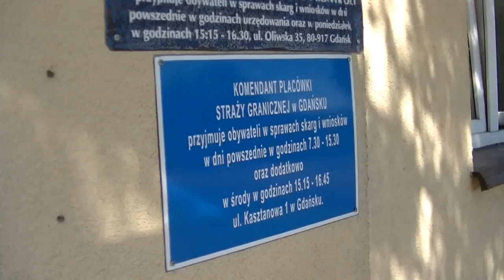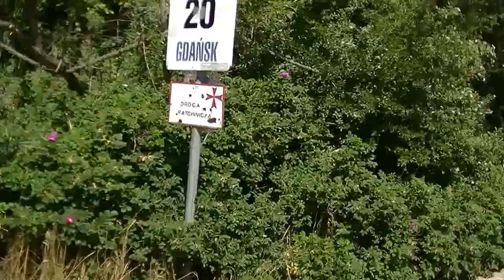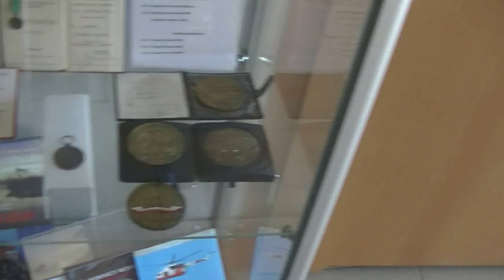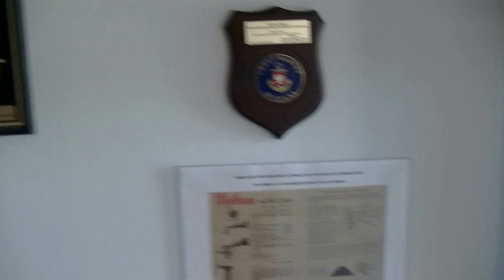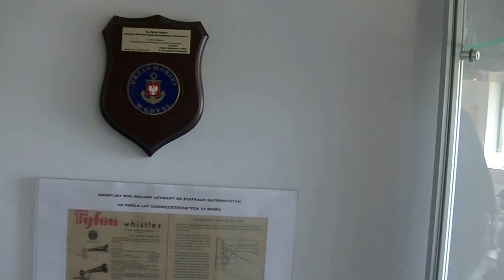MORSKA STRAŻ GRANICZNA POLSKI W GÓRKACH ZACHODNICH W GDAŃSKU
Polska posiada Granicę morską i w Górkach Zachodnich jw Gdańsku obok NARODWEGO CENTRUM ŻEGLARSTWA jest placówka STRAŻY GRANICZNEJ.Onegdaj w latech 80 -tych , kiedy wypływałem jachtem PROMETEUSZ na Zatokę Gdańską , wtenczas trzeba było przejść wpierw odprawę graniczną i celna właśnie w tej strażnicy .Dziś możhna wypływać bez takiej odprawy. AHOJ!